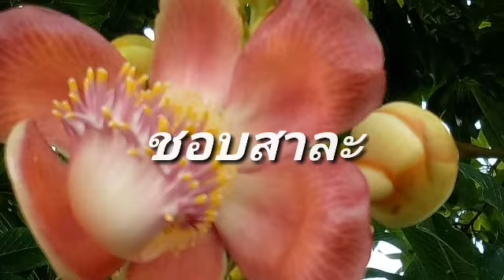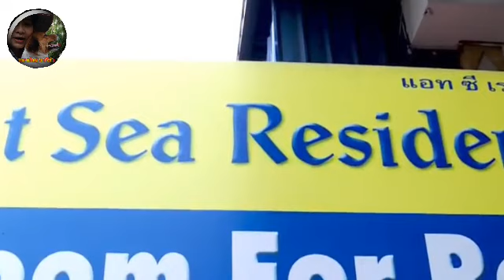จับแล้ว "เสี่ยอ้วน" ผู้ต้องหา ฆ่าหนุ่มสาวหน้าเขาชีจรรย์